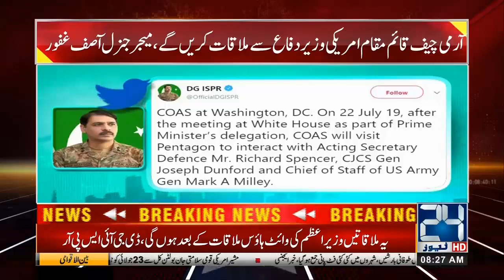Army Chief Gen Bajwa To Meet US Defense Secretary In Pentagon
COAS Army Chief Gen Qamar Javed Bajwa To Meet
America Defence Secretary richard spencer In Pentagon

24 News HD is one of the leading news channels of Pakistan bringing you the latest current affairs from Pakistan and around the world.  Watch Najam Sethi Show on 24 News HD Official YouTube Channel.  Live National Assembly and Senate Session

Prime Minister Imran Khan trip to the United States of America (USA) and meeting with President Donald Trump